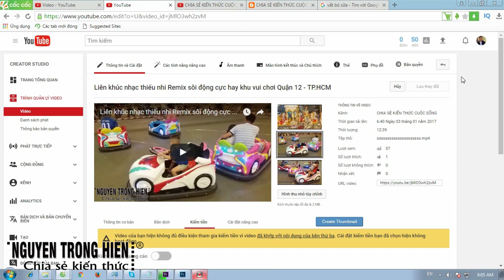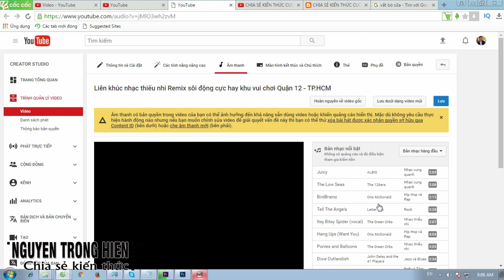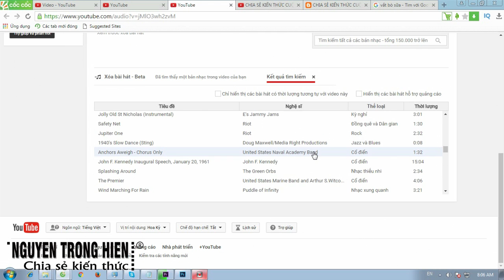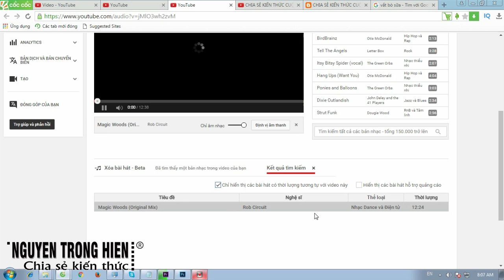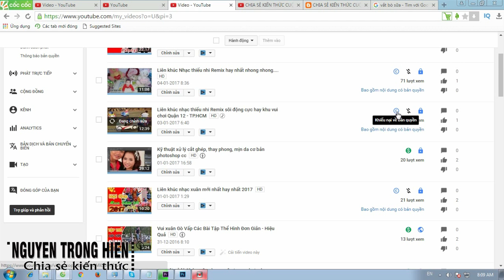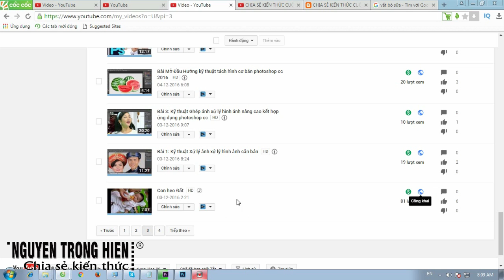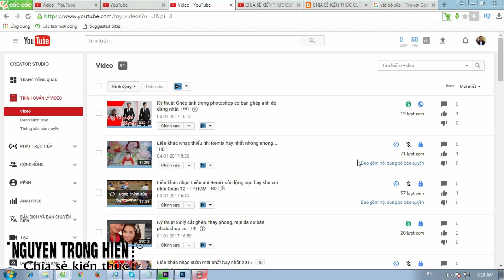CHIA SẺ KIẾN THỨC CUỘC SỐNG | KHẮC PHỤC BẢN QUYỀN ÂM THANH YOUTUBE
KHẮC PHỤC BẢN QUYỀN ÂM THANH YOUTUBE

Trân trong.